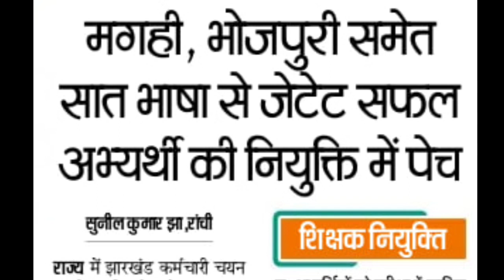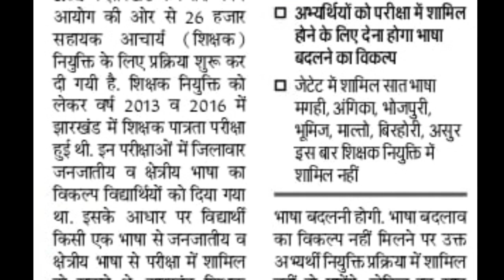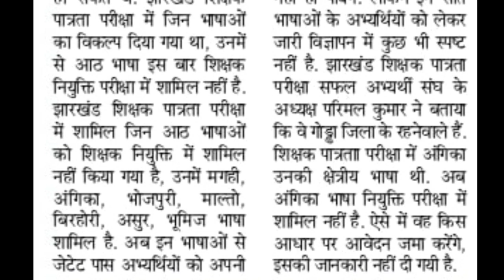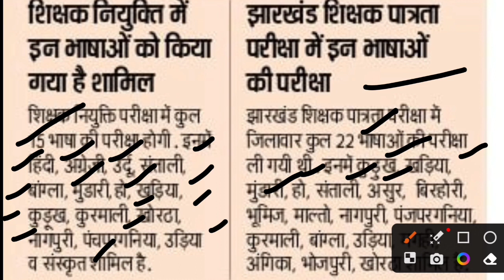झारखंड 26000 शिक्षक भर्ती बड़ी अपडेट || भाषा पेपर में बदलाव से कंफ्यूजन 🤔 || Jtet News Update Today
jtet 2023
jharkhand tet notification 2023
jharkhand jtet
jharkhand jtet mains syllabus
jharkhand tet
jharkhand tet syllabus 2023
jharkhand tet syllabus 2022
jharkhand tet news
jharkhand tet kab hoga